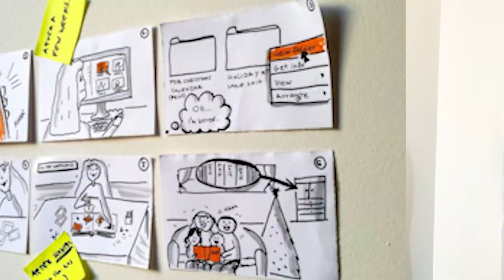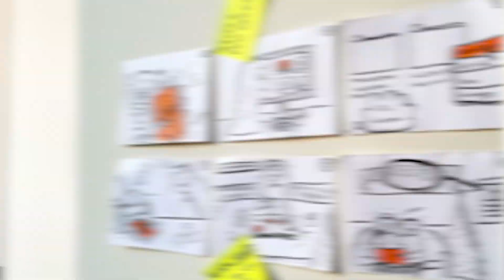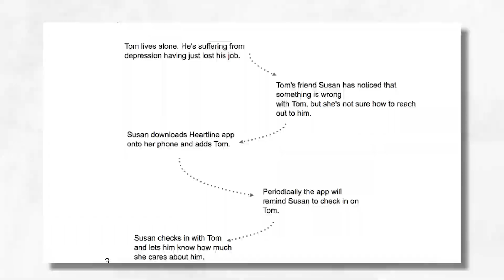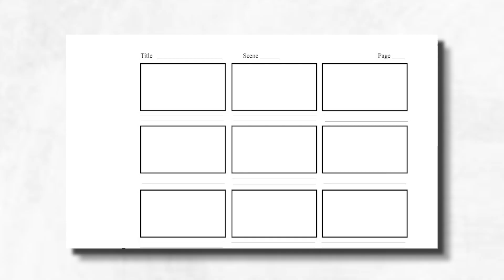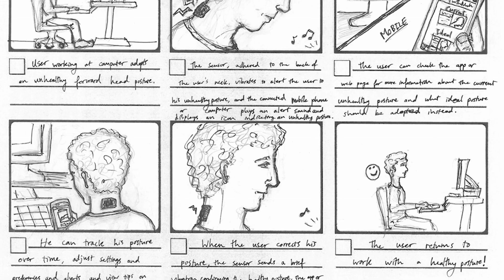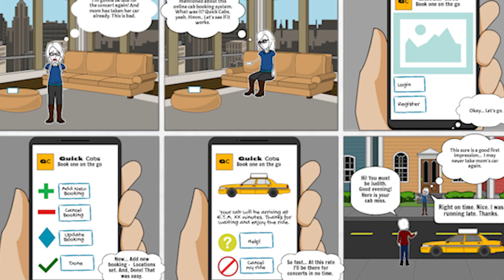Story Boarding in UX (Part 8 - UX case study)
Registration link to Join the Design Scholars Community and access UX Courses - designscholars.campuz.io Digital storyboarding